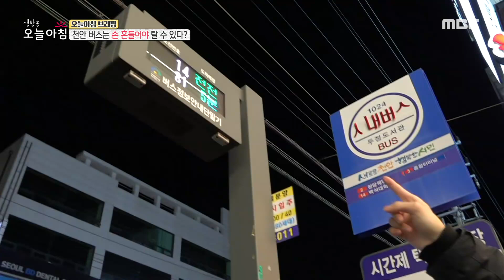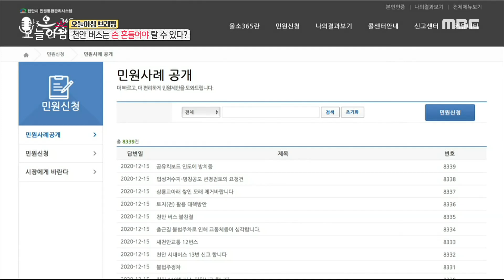[생방송 오늘 아침] 천안 버스는 손 흔들어야 탈 수 있다?! MBC 201216 방송